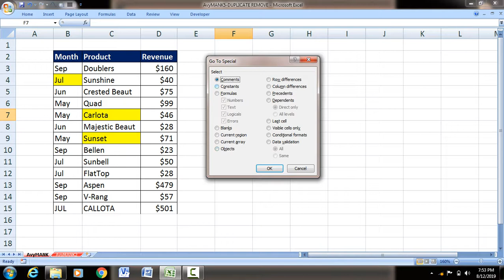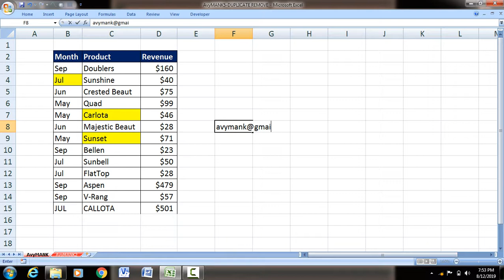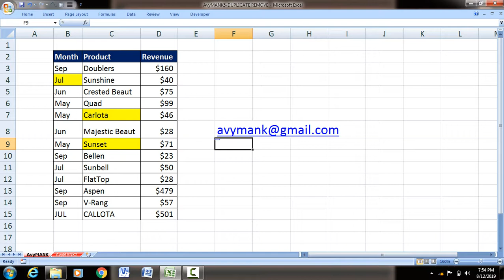How to delete all comments at once in excel in hindi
इस वीडियो में आप सभी कमेंट को एक्सेल में एकसात डिलीट करना सीखेंगे.

You can learn anything on this channel such as ms-excel, ms word, paint, powerpoint, window, computers and others stuff

How to remove comments from excel template.
How to use go to special dialog box
how to delete ALL comments from excel template

how to use go to command

Go to special dialog box